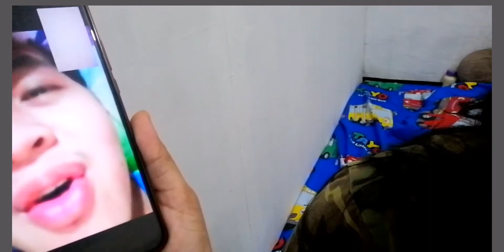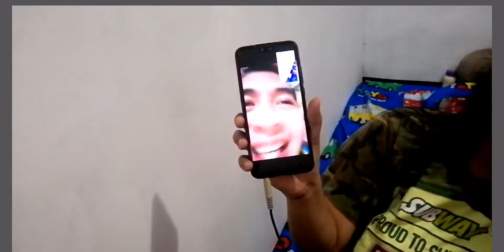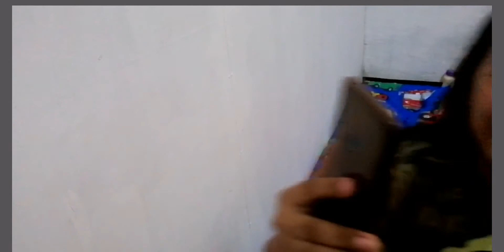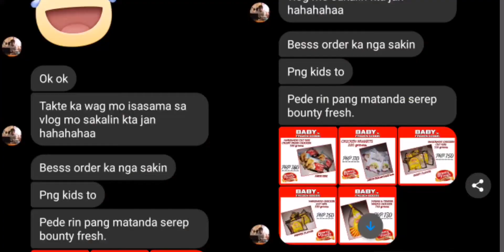Prank call Part 2